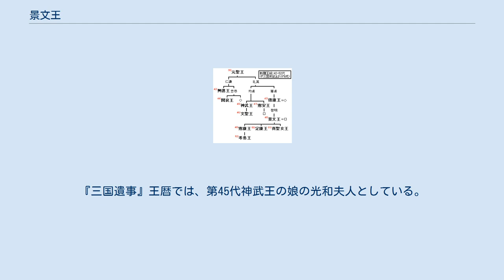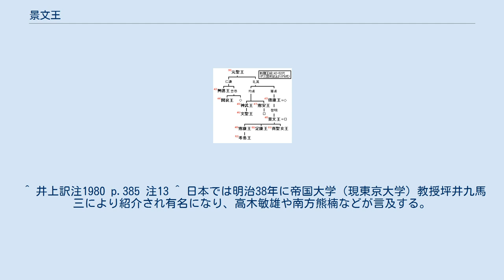景文王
景文王（けいぶんおう、845年? – 875年8月12日）は新羅の第48代の王（在位：861年 - 875年）であり、姓は金、諱は膺廉（ようれん）。
父は第43代僖康王の子の啓明阿飡（6等官）、母は光和夫人、王妃は先代の憲安王の娘の寧花夫人。
861年1月に憲安王が死去し、王子がいなかったために婿の膺廉を王位に就けよとする遺詔に拠って王位に就いた。
 唐に対しては、862年7月に使者を派遣して土産物を貢納し、865年4月には懿宗から‹開府儀同三司・検校太尉・使持節・大都督鶏林州諸軍事・上柱国・新羅王›に冊封された。
また、このときには王だけでなく王妃・王太子・大宰相・小宰相へも下賜品があった。
869年7月には王子の金胤らを唐に派遣し、馬二頭・砂金百両・銀二百両ほか、様々の進奉を行なった。
このときには李同らの学生を金胤に随わせており、唐で学業を修めさせるとともに書物を購入するための費用として銀三百両を李同らに下賜している。
翌870年2月には沙飡（8等官）の金因を唐に宿衛させた。
874年には僖宗からの宣諭使を受けており、唐との交流は往時の盛んさを回復した。
この間、864年4月に日本からも国使を迎えたことが記されているが、日本側の史書には対応する記事は一切ない。
 867年5月には王都金城（慶尚北道慶州市）で疫病が流行り、同年8月には洪水が起こった。
地方各地でも穀物が実らず、王は各地へ安撫の使者を派遣して慰問に努めた。
870年には王都が地震・洪水に見舞われ、その冬には再び疫病が流行ることとなった。
873年にも飢餓と疫病が起こり、王は民に穀物を与えて救済したが、政情は安定しなかった。
疫病などの厄災と呼応するでもなく王都での貴族層の反乱が相次いだのは、その現われと見える。
 866年10月には伊飡（2等官）の允興がその弟の叔興・季興とともに反逆を謀った。
事前に発覚して允興らは岱山郡（慶尚北道星州郡）に逃走したが、捕縛されて斬刑に処され、一族が誅滅された。
また、868年1月には伊飡の金鋭・金鉉らが反乱を起こして誅殺され。
さらに874年5月にも伊飡の近宗が反乱を起こして宮中まで至り、王は近衛兵を派遣して撃破し、逃れた近宗一味を捕らえて車裂きの刑にした。
反乱者を捕らえきれない程に統制力の低下していた文聖王の頃から比べると、少しは統制力は回復していたとみられる。
 在位15年目の875年7月8日に死去し、景文王と諡された。
埋葬地については記されず、王陵比定も不明である。
 『三国史記』新羅本紀・憲安王紀に拠れば、憲安王の4年（860年）9月、王が臨海殿で群臣と宴会をしているとき、王族の膺廉は15歳にして宴会に出席しており、前のほうへ座っていた。
憲安王が膺廉の志を試すために「善人を見たことがあるか」と問うたところ、膺廉は「身分の高い門閥の子弟であるにもかかわらず人と会うときには末席に在ろうとする人、富裕であるにも関わらず粗末な着物をきている人、権勢を持っていながら他人に圧力を加えない人、これら3人が善人だったと思います」と答えた。
これを聞いた憲安王は膺廉の優れた資質に感激し、王の娘を嫁として与えようと考えた。
20歳の姉と19歳の妹のいずれを娶るかを問うたが、膺廉は丁重に礼を述べるだけで姉妹のいずれとも答えずに退去した。
膺廉がこのことを父母に相談したところ、父母は「妹の方が器量が良いという噂なので、妹を娶るのがよいだろう」と諭した。
決心のつきかねた膺廉は興輪寺の僧に相談したところ、その僧は「姉を娶れば三つの利益があり、妹を娶れば三つの損失があるだろう」と教えた。
結局は膺廉は姉妹のいずれかを自ら決めることはせず、憲安王には「王の命に従います」と答え、王は姉（寧花夫人）を降嫁させた。
憲安王が亡くなるときに王子がなかったため、王の遺言に従って膺廉は即位した。
 即位した景文王は寧花夫人の妹を次妃として迎え入れた。
後に興輪寺の僧にあって「姉を娶った場合の三つの利益とは何か」と尋ねたところ、僧は「憲安王の意に適って寵愛を深めたことがその1、その結果、王位を継ぐことができたのがその2、そして器量の優れた妹を娶ることができたことがその3です」と答え、景文王は大笑いした、という。
 同様の話が『三国遺事』紀異・景文大王条にも伝わるが、憲安王との会話のあった宴会のときに、膺廉は20歳であったとされている。
また、三つの特失を語ったのは範教師というものであり、後日三つの利益の話を聞いた景文王は範教師に大徳の位と金130両を賜った、と...